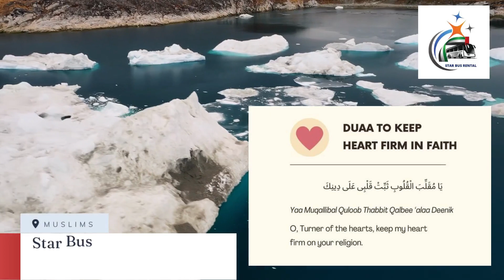Ramadan 2023 | Dua lists | Dua to get success in everything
Dua to get success in everything and anywhere you want
U want any vehicle for trip to Dubai Mall?
Welcome to the official "Star Bus Rental" Youtube Channel.
Note:  This channel is for "EVERYONE" who wants to know "Bus rental Services"

[Your suggestions  most welcome in the comments section 😊]
Social Media Accounts :